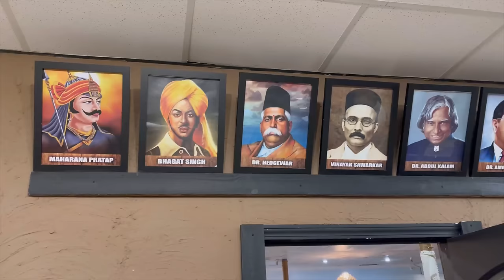the mridul in America | Mama Bhanje | most cute baby 😍 | the mridul vlog | BroSis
Hello Doston👋🏻🥰
BROSIS- Crazy siblings to remember!